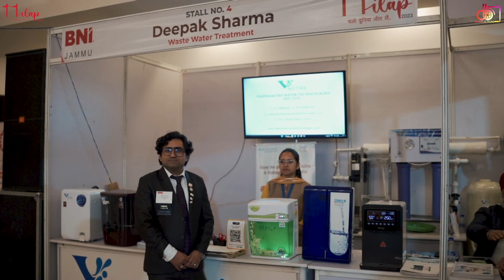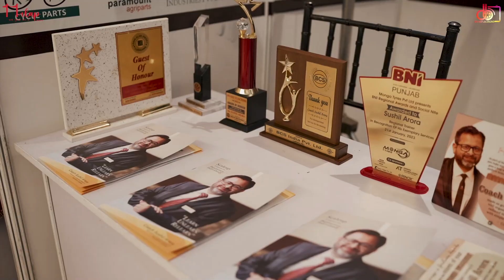BNI MILAP EXPO 2023 - JAMMU LARGEST BUSINESS NETWORKING EXPO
BNI Jammu Presents Milap 2023- चलो दुनिया जीत लें - JAMMU LARGEST BUSINESS NETWORKING EXPO

We at  BNI JAMMU are really excited to unveil the video for MILAP 2023 - चलो दुनिया जीत लें - GALA NIGHT

Photography Partner - Dhananjay Bali

businesskinayizaruratbnijammuWe at BNI JAMMU are really excited to unveil the video for MILAP 2023 - चलो दुनिया जीत लें - Jammu's Largest Business Networking Expo.